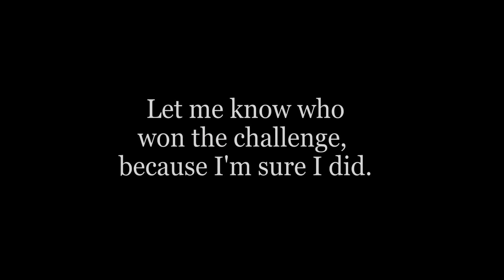BICEP CHALLENGE | SPECIAL GUESTS | NEW WORKOUTS - Vlog#4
I absolutely dominated Luke, shout out to him for coming along to help me record.